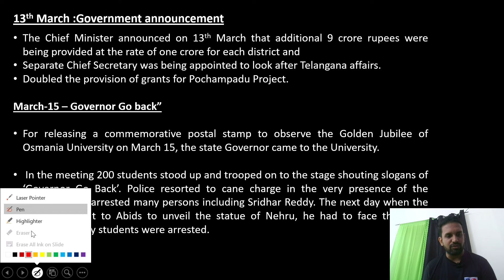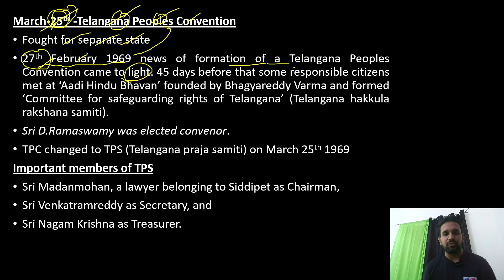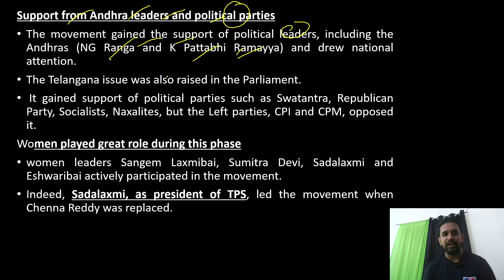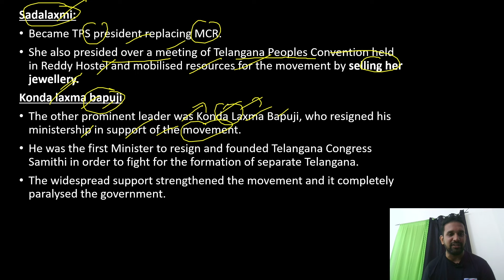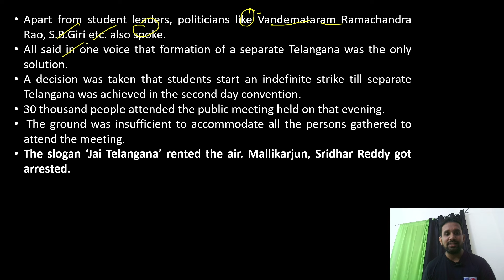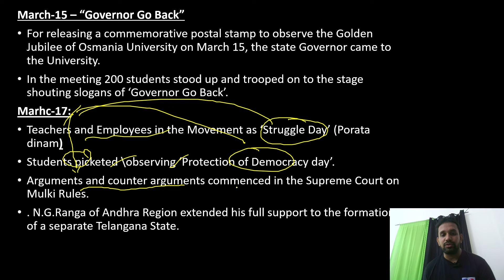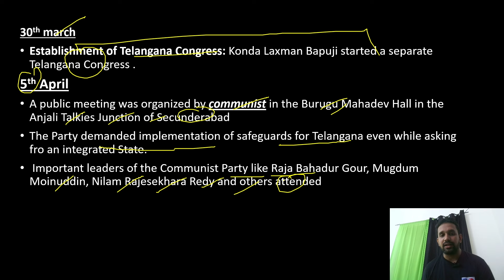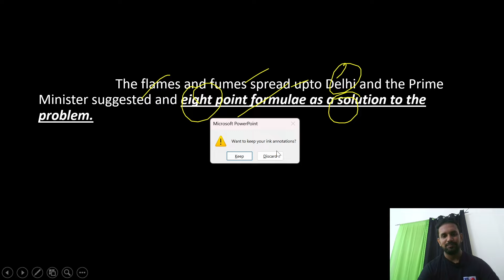Telangana Formation -Lesson - 13- 2024 - (TS Movement 1956-72) TSPSC -Group-1,2,3 & 4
For TSPSC
Group -1 Mentorship Prelims cum Mains
Group-2 Mentorship
Telangana Material and Test series with Explanation
kindly connect to

TELANGANA REGIONAL COMMITTEE
telangana movement
telangana formation in English
telangana regional committee
features of trc